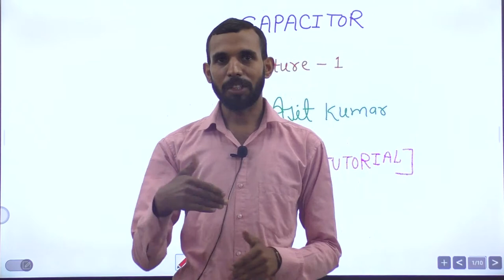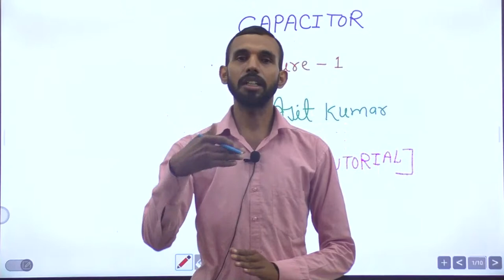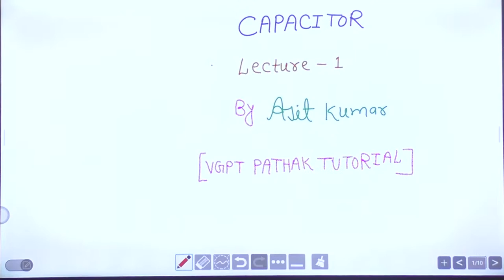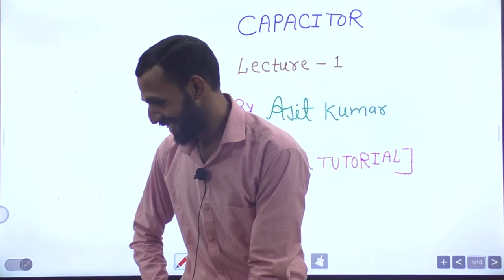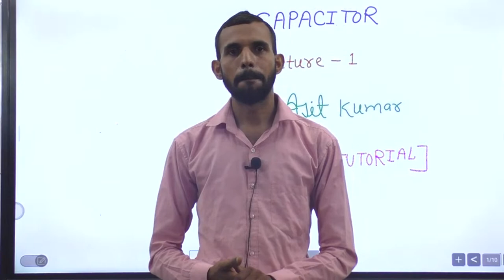capacitor (lecture -1 ) BY AJIT KUMAR